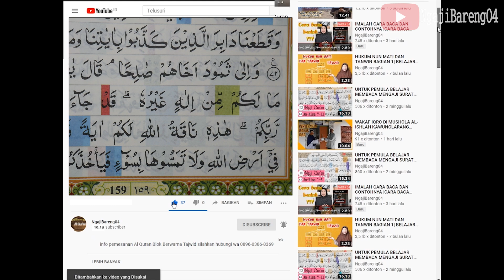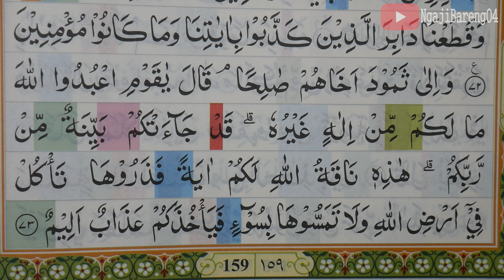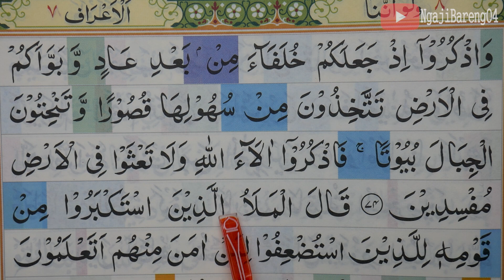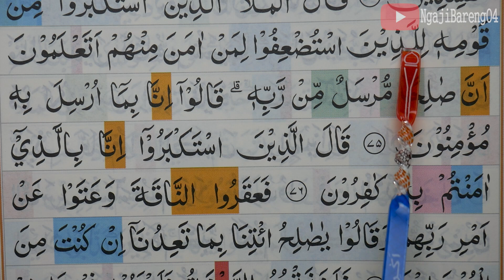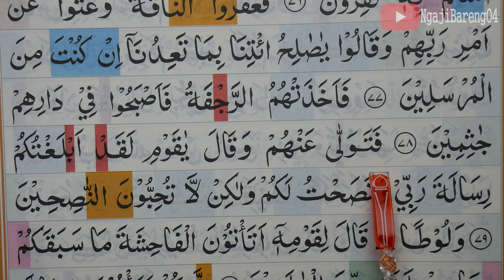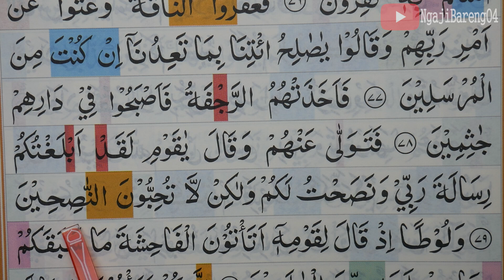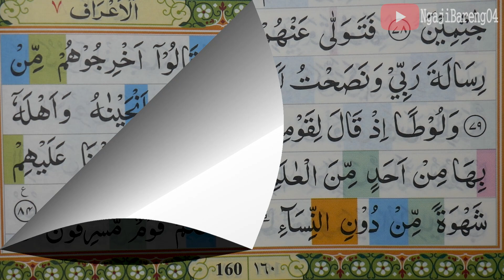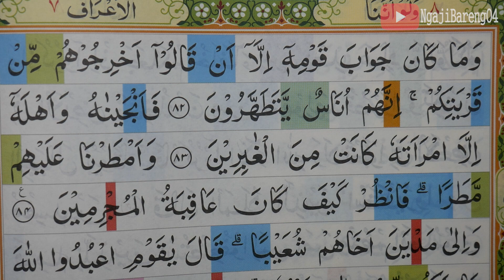KHATAM QURAN II SURAH AL A'RAF AYAT 73-84 TARTIL BELAJAR MENGAJI PELAN PELAN EP 125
Khatam Quran pemula jilid 2 Surah Al-a'raf ayat 73-84 Lengkap pelan dan tartil.  silahkan tonton video sampai selesai.
Khatam Quran pemula jilid 2 Surah Al-a'raf ayat 73-84 merupakan salah satu episode yang selalu tayang tiap sore hari tepatnya setelah sholat  magrib.